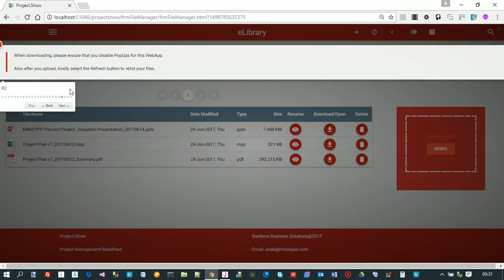[ABMaterial]: Implementing LiveHelp for your WebApp Final Try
So far so good, this has been a nice to work around with.